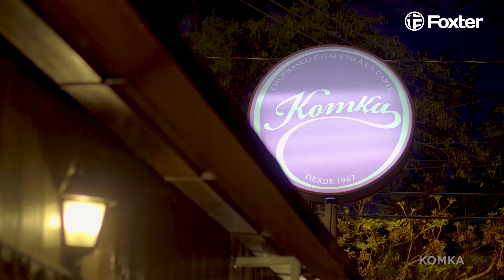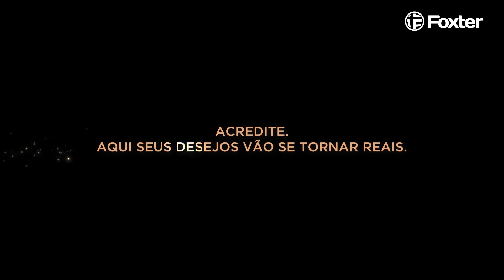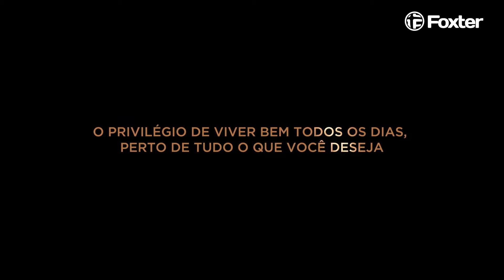Foxter Cia. Imobiliária - Prime Wish - Cyrela Goldsztein - Imóveis em Porto Alegre - RS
Prime Wish
No bairro São João, perto de tudo o que você precisa!

Projeto
Empreendimento Prime Wish em Porto Alegre no bairro São João. De 56 a 67m² de 2 e 3 quartos, suíte, churrasqueira e infraestrutura de lazer completa. Próximo as mais importantes vias de acesso da capital, Clube Sogipa e diversas importantes instituições de ensino como o colégio Pastor Dohms, além de estar em uma região de maior potencial de valorização e perto do bairro Moinhos de Vento.

# 1 Torre
# Terreno de 6619 m²

Áreas de Convívio e Lazer
• Brinquedoteca
• Salão de Festas
• Deck Molhado com Gazebo
• Churrasqueira
• Salão de Jogos
• Fitness
• Gourmet Externo
• Quadra Poliesportiva
• Piscina Adulto
• Piscina Infantil
• Playground